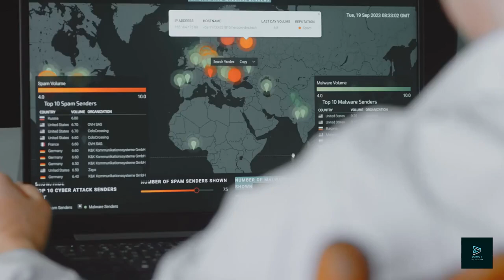Underwater Woes: Red Sea Cable Disruptions Disrupt Internet Flow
Step right into the world of Tech300Daily! Discover the latest buzz from the tech world, spanning all technologies imaginable - all distilled into concise, 300-word summaries.

Vital internet cables damaged, slowing down connections between Asia, Europe and Middle East.